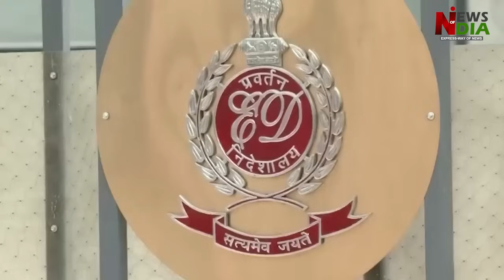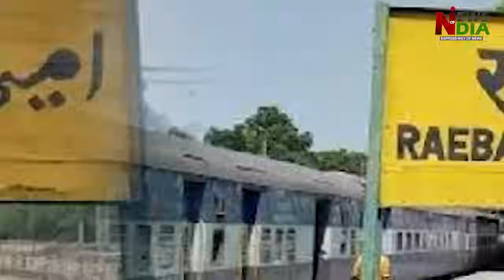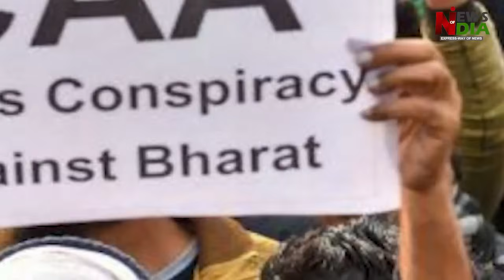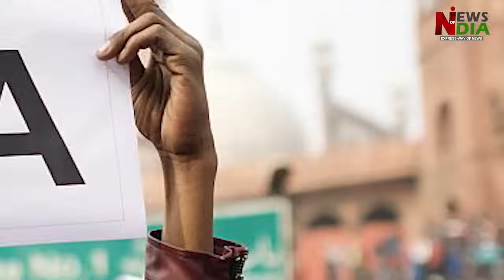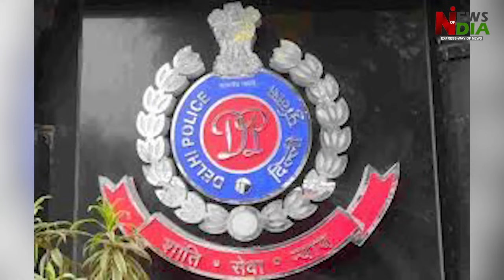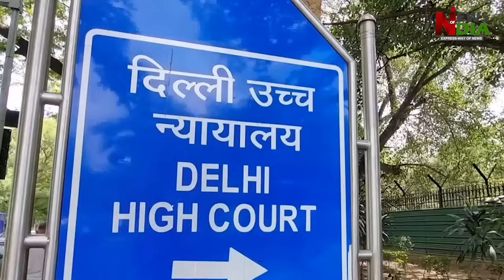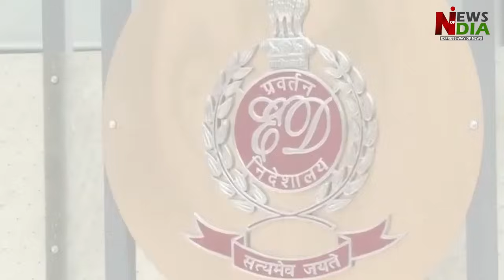It is difficult for Arvind Kejriwal to get interim bail for election campaign